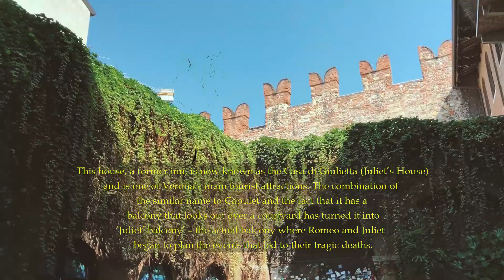Ciao Italia Episode 06 // Milan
Ciao Italia - EPISODE 06
9th September 2018
KUL - FCO

On the 9th of September . I went on a 7 days road trip from north Italy to the southern most tip of Switzerland. So we made a tour to  incredible locations in Italy with the goal to create these little episodes. I hope you enjoy watching this video!